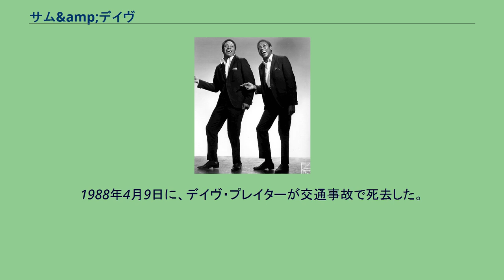サム&amp;デイヴ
スタックス・レコードのアーティスト
サム&デイヴ (Sam & Dave) は、サム・ムーア（サミュエル・デイヴィッド・ムーア）とデイヴ・プレイターによるソウル/R&Bデュオ・グループ。
マイアミで結成され、1961年から1981年にかけて活動。
サムが高音パート（テナー）を、デイヴが低音パート（テナー、バリトン）を受け持つ。
1964年、アトランティック・レコードに移籍し、翌年にはアルバム『ホールド・オン（Hold On, I'm Comin'）』が大ヒット。
タイトル曲もシングル・ヒットし、R&Bチャートの1位を記録。
67年にはソウル・マンがポップ2位、R&Bで1位、ポップ年間チャート20位の大ヒットとなった。
何枚かのレコードがゴールド・ディスクを獲得した。
だがサムとデイヴは不仲で、解散は早かった。
グラミー賞や92年にはロックの殿堂入りを果たした。
サム・ムーアは「ローリング・ストーンの選ぶ歴史上最も偉大な100人のシンガー」において第85位にランクインしている。
1988年4月9日に、デイヴ・プレイターが交通事故で死去した。
サム・ムーアはドナルド・トランプの就任イベントに参加したことで、一部の音楽ファンから批判された。